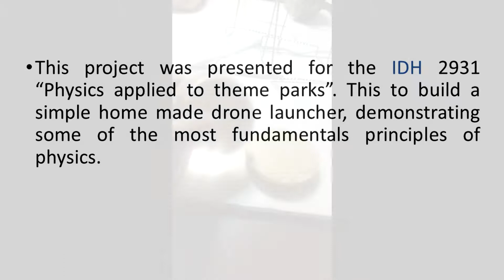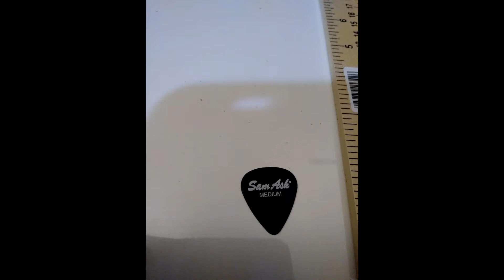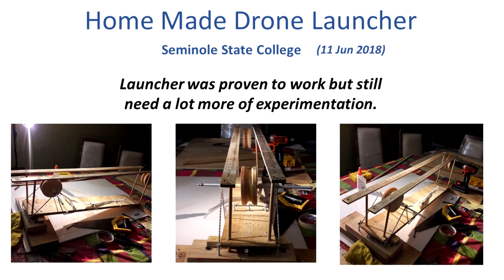Home Made Drone Launcher Seminole State College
This project was presented for the IDH 2931 “Physics applied to theme parks”. This to build a simple home made drone launcher, demonstrating some of the most fundamentals principles of physics.